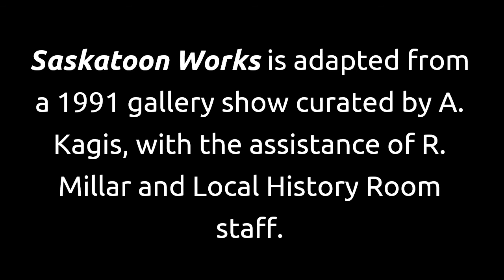Saskatoon Slideshows: Saskatoon Works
Go back in time with our Local History experts! Celebrate local workers and businesses with a trip through our historical photo archive.